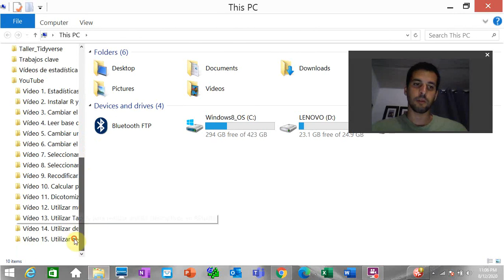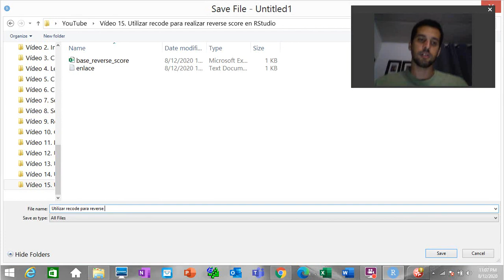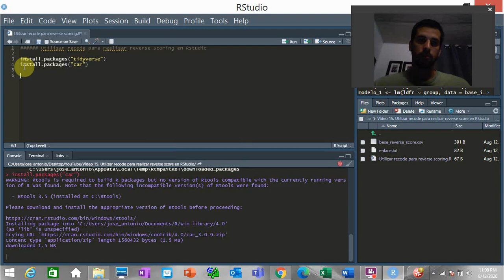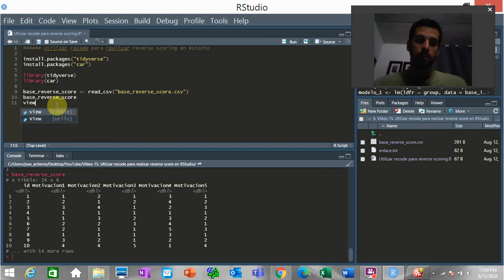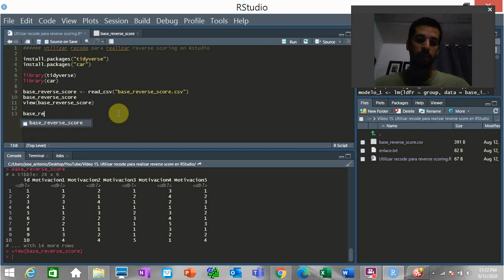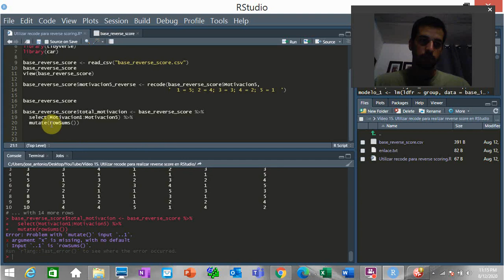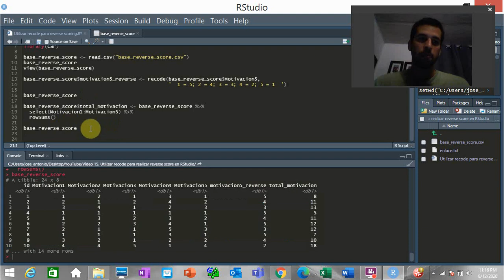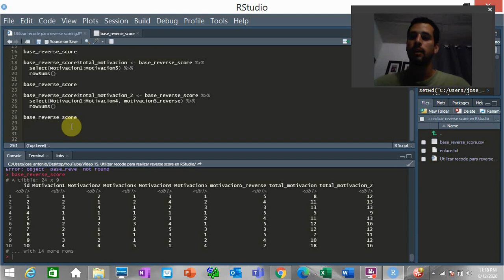Utilizar recode para realizar reverse score en RStudio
Se explica brevemente cómo utilizar recode para realizar reverse score en RStudio.